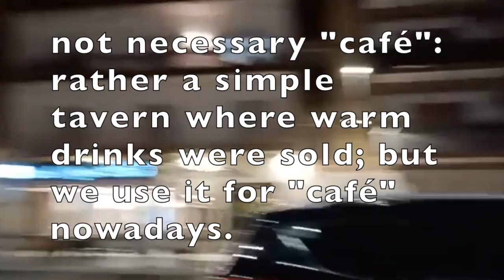Noctes Latinae (Colloquial Latin for Learners) SUBTITLED! With Stefano Vittori, Pars 1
(So that I can buy equipment and you'll be able to enjoy the videos in better quality 😊)